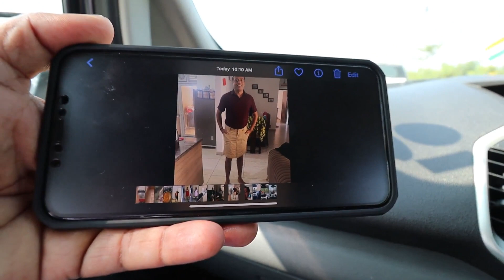Fatehpur Sikri , Agra फतेहपुर सीकरी , आगरा, EP - 1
FATEHPUR SIKRI AGRA फतेहपुर सीकरी आगरा के पास एक छोटी सी जगह है जो सल्तनत काल मुगलिया शासन की राजधानी रह चुकी है.! उस समय की बनी हुयी इमारतों में इतिहास की कही अनकही बातों का भण्डार छिपा है..! आइये आनंद लेते है फतेहपुर सीक्ति की यात्रा का और जाने वहां के रोचक ऐतिहासिक पहलुओं को..
Fatehpur Sikri is a small place near Agra which has been the capital of Mughal rule during the Sultanate period. The treasures of untold things of history are hidden in the buildings built at that time ..! Let us enjoy the interesting historical aspects of the journey of Fatehpur Sikri